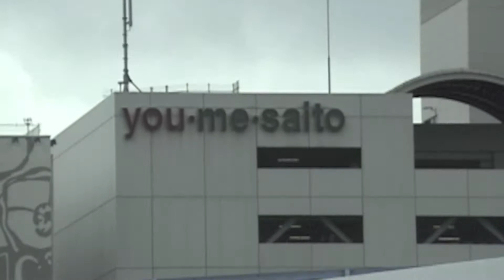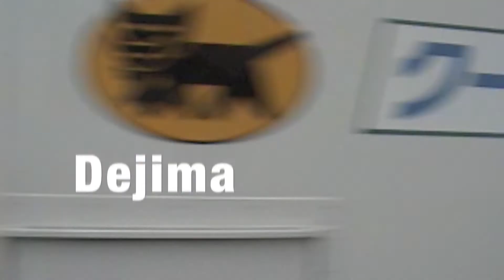A LOOK AT MY TRAVELS TO NAGASAKI , JAPAN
A look at my trip to Nagasaki in the summer of 2011